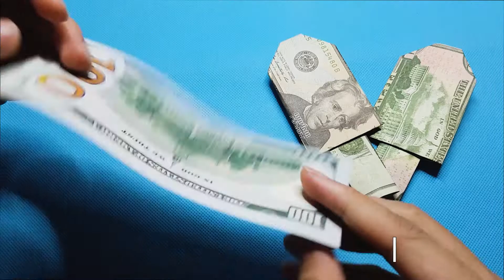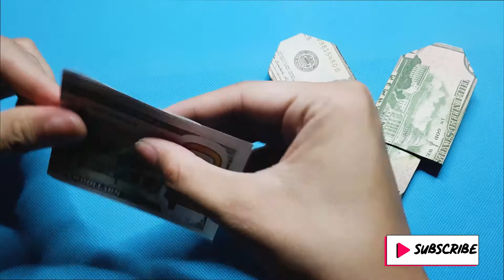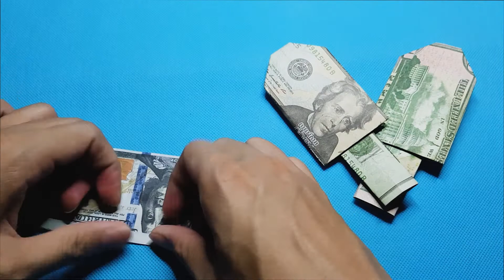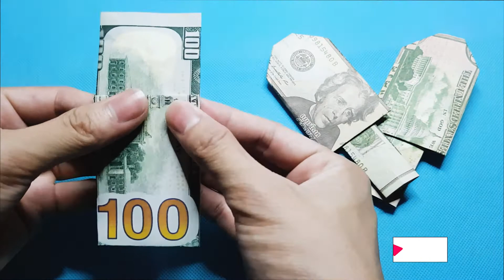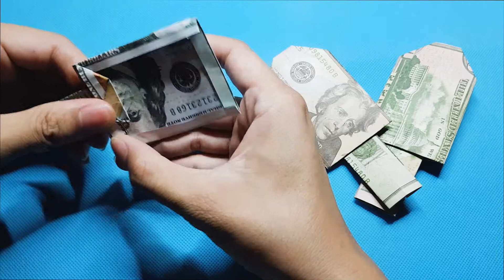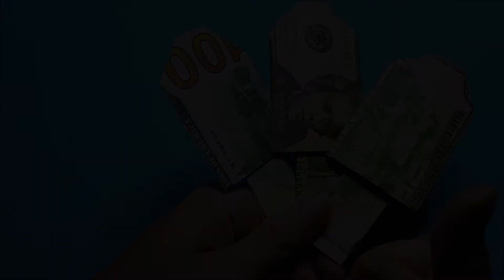How to make Dollar Origami Ice crem | Dollar Origami Dolla Tutorial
Please note that we are not making any real money, it's just papers! So please do not create by real money because it's make tear your money. If you want to create it, please make it by papers.